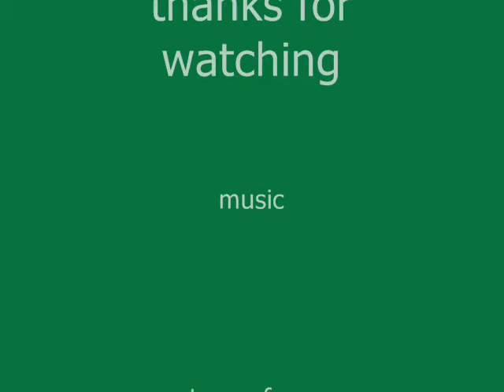Green South- Verde Sur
ancient farm in south buenos aires province-
the huge eucaliptus tree died when my dearest aunt Minina passed away.
closed to the young gingko biloba rest her ashes-